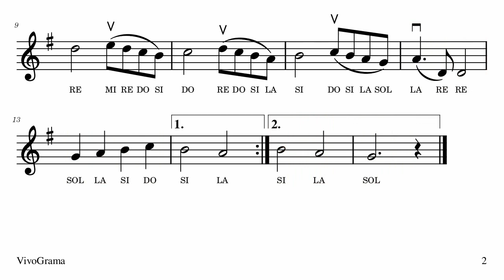🎼 Angels We Have Heard On High / Ángeles Cantando Están - Partitura Fácil Violín. Tempo Progresivo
Partitura fácil con nombre de notas "Angels We Have Heard On High" / "Ángeles Cantando Están". Canción tradicional de Navidad. Práctica con tempo progresivo para violín, flauta, oboe, instrumentos melódicos.
Nivel de dificultad: básico.

00:00​​ Tempo = 50 BPM.
02:25​ Tempo = 70 BPM.
04:11​​ Tempo = 90 BPM.
05:33​​ Tempo = 110 BPM.